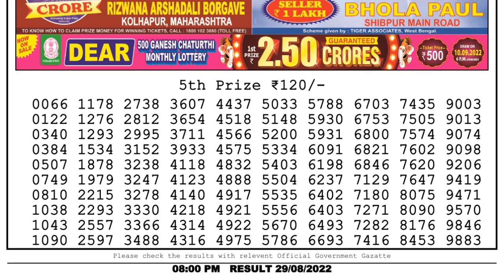🔴Dear Lottery Sambad Live 8pm today 29.08.22 Nagaland State Lottery Result